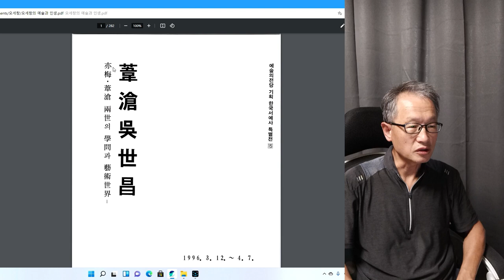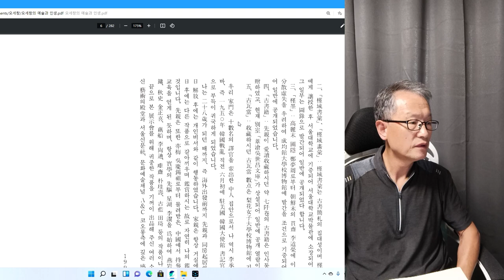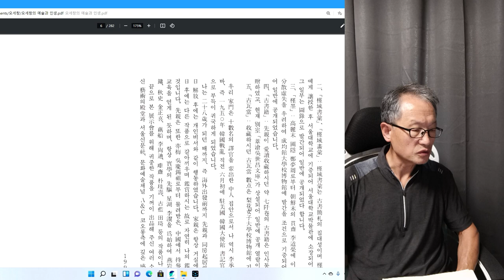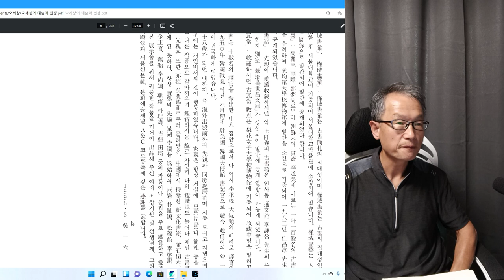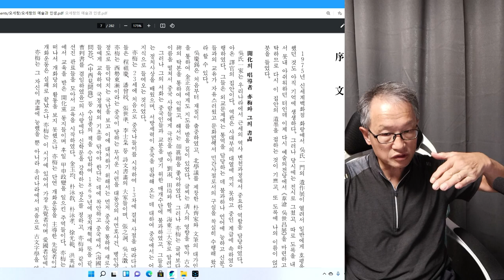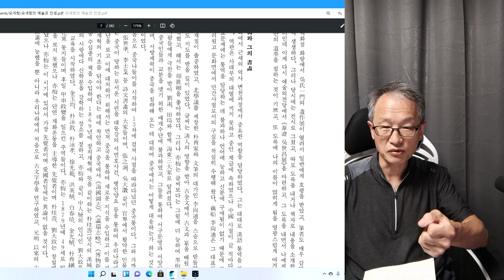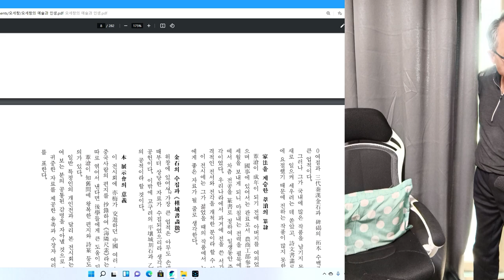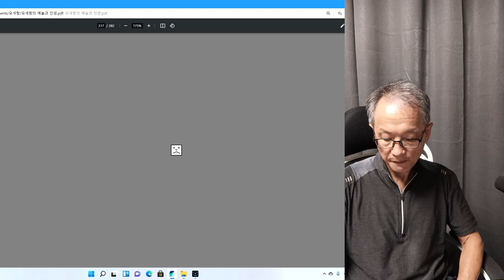예술의 전당에 전시회와 오세창ㅡ리딩 과정에서 실수가 많았음. 역매와 위창을 많이 혼동하고 있읍니다.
말을 정정합니다. 중국을 13번 드나들은 것은 오세창이 아니라 오세창의 아버지 오경석입니다
정정합니다.  ---오세창의 아버지 오경석은 개화사상은 지녔지만, 갑신정변 이전에 요절했습니다.